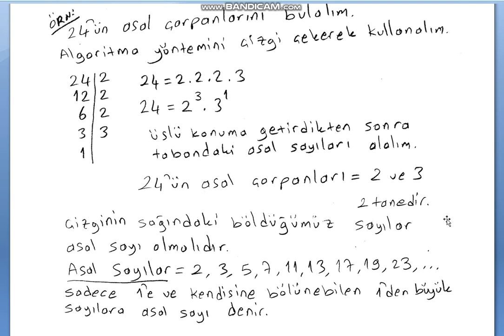8.Sınıf Çarpanlara Ayırma,Asal Çarpanlara Ayırma,Aralarında Asal Sayılar,8.Sınıf Matematik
8.Sınıf Çarpanlara Ayırma,Asal Çarpanlara Ayırma,Aralarında Asal Sayılar konusu,8.sınıf matematik konuları,8.sınıf matematik videoları,8.sınıf matematik

2019 5.Sınıf Matematik Konu Anlatımı

2019 6.Sınıf Matematik Konu Anlatımı

2019 7.Sınıf Matematik Konu Anlatımı

2019 8.Sınıf Matematik Konu Anlatımı

2019 Yeni Müfredat

2019 Yeni Liselere Giriş Sınavı LGS

2019 Yeni Sistem Matematik Soruları

2019 Matematik Konu Anlatımı

2019 En Kolay Matematik

2019 Ortaokul Matematik Konu Anlatımı

2019 Deneme Sınavı

2019 Özel Ders

Merhabalar ben Fatih , uzun zaman önce başlayan youtube serüvenimde sizlere yardımcı olmak için bu kanalı kurdum. Matematik , ortaokul matematik ders anlatım videoları ve matematik yazılıları hakkında detaylı bilgileri paylaştığımız Eğitim kanalı. Görüşmek Üzere.